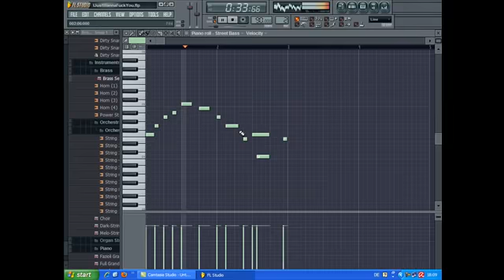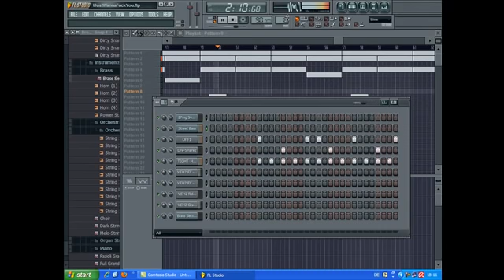dre fuck you